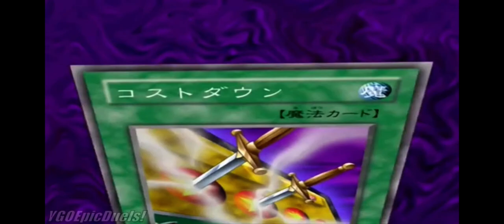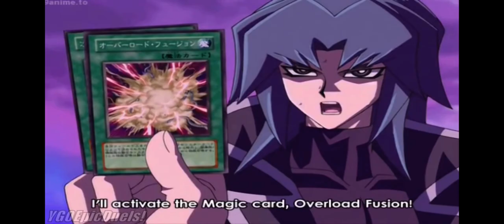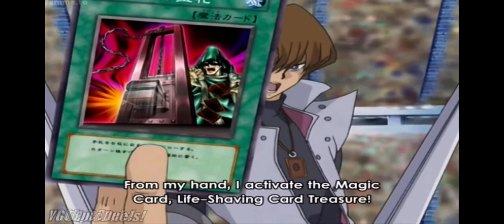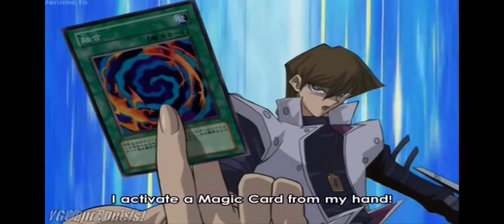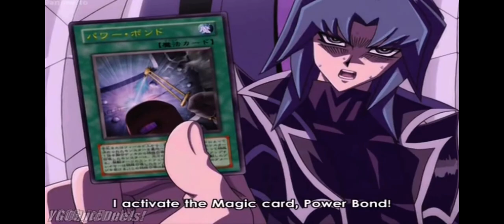LDS Epic Duels: Zane Truesdale vs Seto Kaiba (YgoPro)